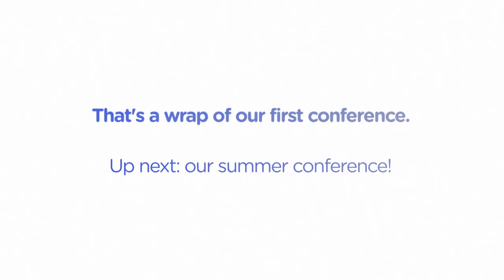Entourage Management Group Attends Our First Conference Of 2019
Our first stop of 2019 - conference time! Our crew had a blast attending our client's first conference of the year. We networked, attended leadership seminars, and enjoyed time with friends and mentors. We can't wait until the summer when we are all back together again! 🙌